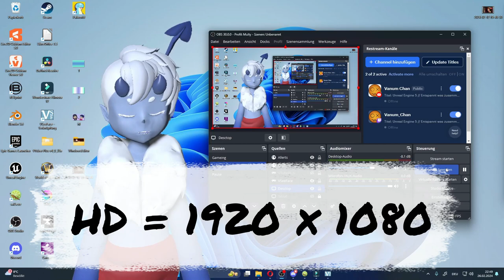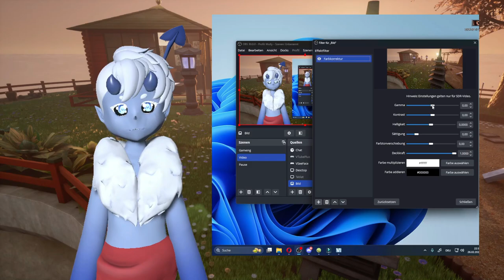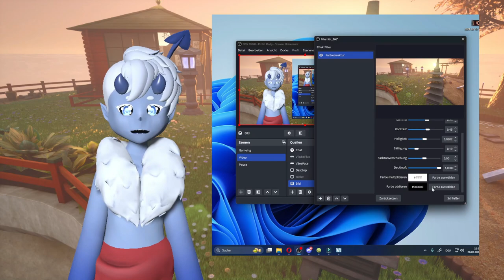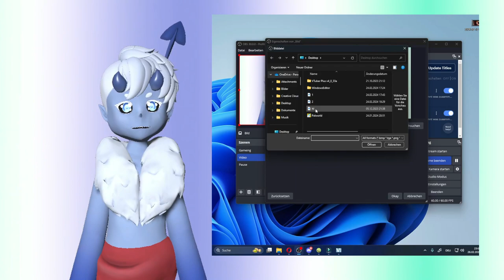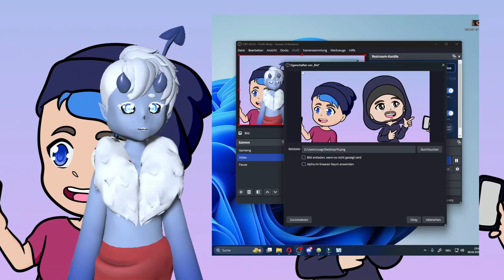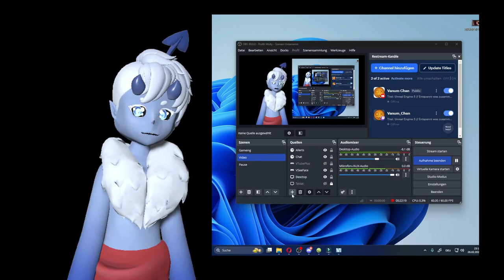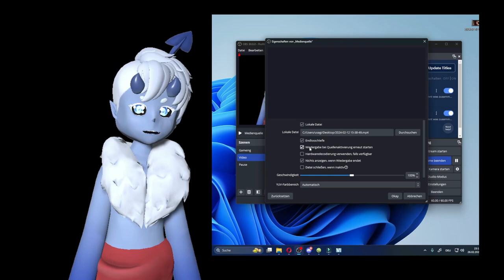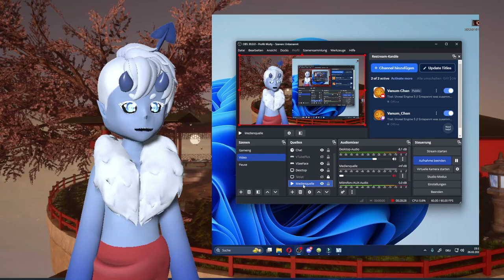OBS Hintergrund einfügen - Anfänger Tutorial // Bilder & Videos als Hintergrund in OBS für Streamer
So könnt ihr in OBS Studio Bilder und Videos einfügen und bearbeiten. Selbst Einzelbilder können mit den richtigen Filtern in Bewegung gebracht werden. Auch eine Diashow als Hintergrund ist eine Möglichkeit, seine Videos und Streams aufzuwerten!